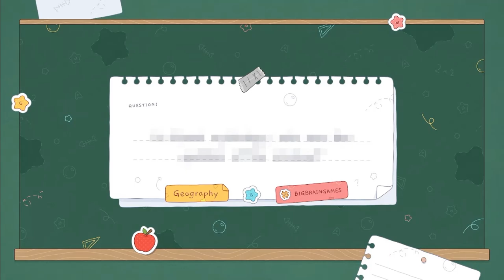Everyone is freaking out over Kronii's baby sneeze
🔨Sauces~